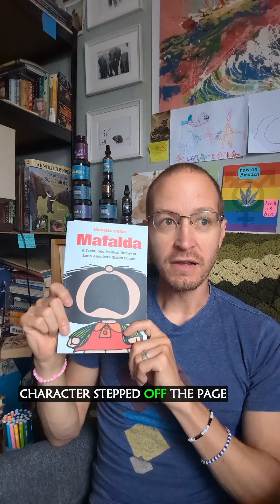Mafalda: A Social and Political History of Latin America's Global Comic